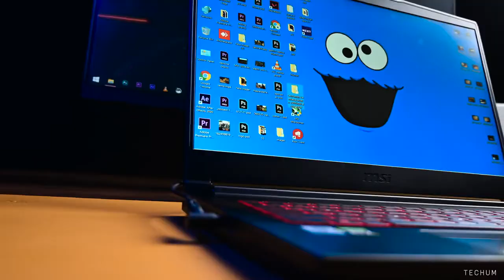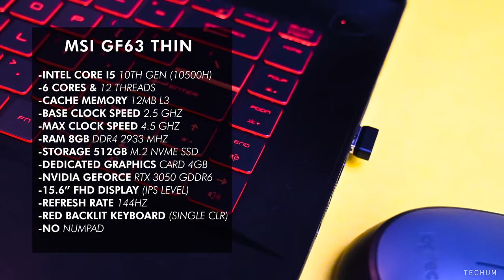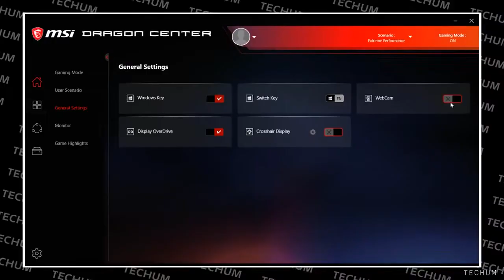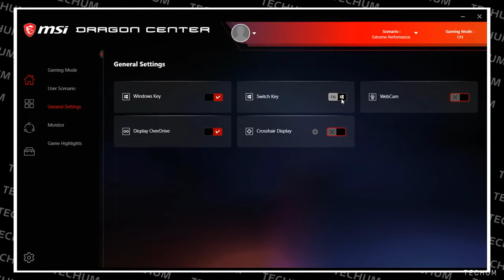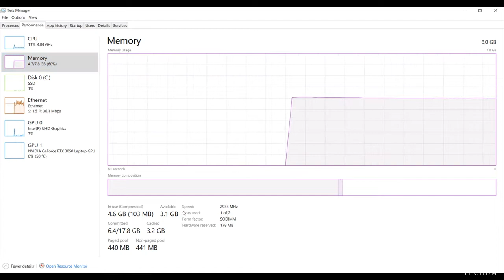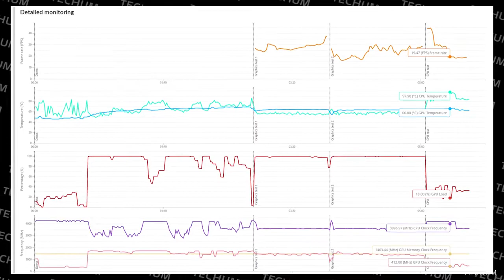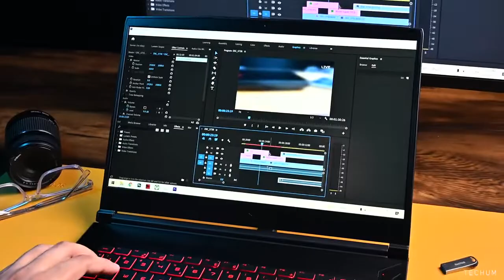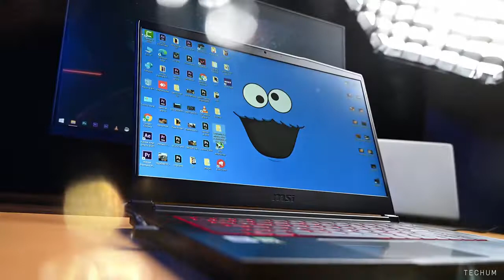Best Laptop Under 70000, MSI GF63 Thin ⚡ 144Hz Screen, Core i5 10500H, RTX 3050, Best Gaming Laptop